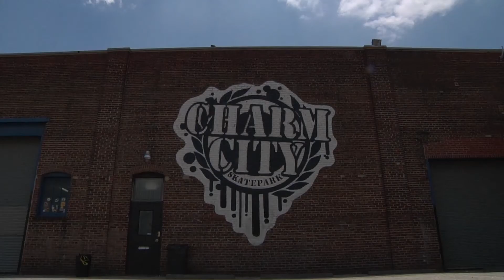Stand with Scotty Contest at the Charmcity Skatepark 2017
Edit from the Stand with Scotty Contest at the Charmcity Skatepark 2017. This edit stars Event MC's and Judges Brian Kachinsky and Van Homan with some epic riding by Eddie Moore, John Burnie, Joey Ryan, Vaughn Worthington, Chris Rayman, Aric Barnes and contest winner Nate McCallister. Rad contest good times these guys all killed it! Epic cause. Filmed and edited by Charmcity owner Jason Chapman.